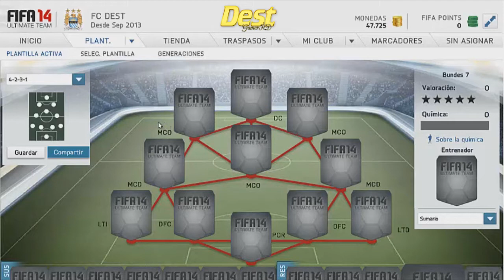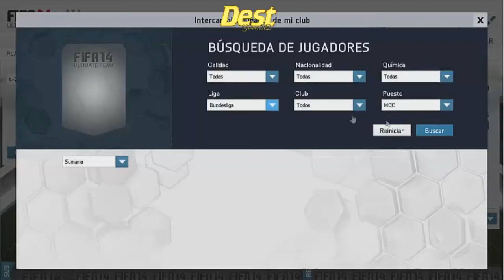FIFA 14 - UT - CHEAP BUNDES LIGA SQUAD BUILDER (7K)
Compra las monedas mas baratas a qui y te pagan la tasa de EA usa el codigo "Dest" te dan un 5% mas !

FIFA 14 Ultimate Team FIFA 14 Pack Opening FIFA 14

Video's you will find on my channel:

FIFA 14 Hybrid Squads
FULL INFORM TEAMS
AMAZING TEAMS
PLAYER REVIEWS
7 MINUTE SQUADS
PINK SLIPS
WAGER MATCHES